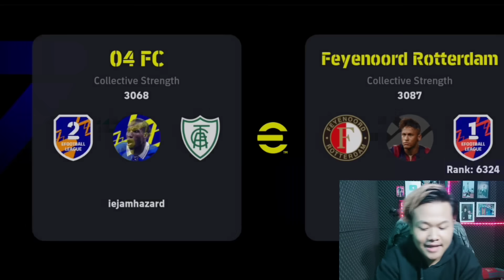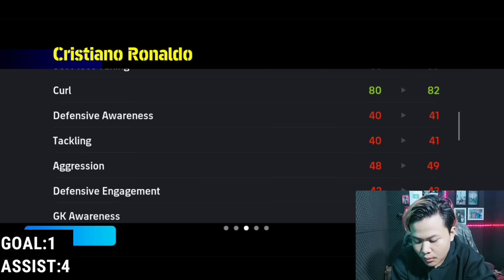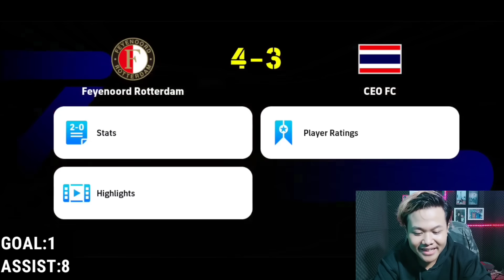WOW 8 ASSIST!! AKU SPAM CROSSING PAKE EPIC BECKHAM 102 RAJA CROSSING DI EFOOTBALL 2024 MOBILE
KEEP CHARMING, WORK HARD AND LOVIN